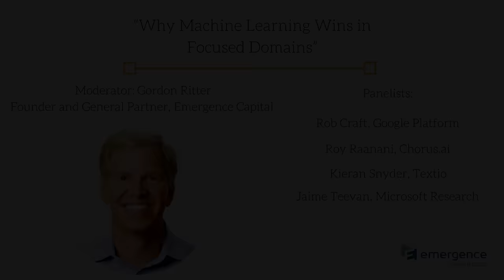Industry Cloud Playbook: Why Machine Learning Wins in Focused Domains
Moderator: Gordon Ritter, Founder & General Partner, Emergence Capital

Panelists: Rob Craft, Group Product Manager, Google Platform
Roy Raanani, Co-Founder & CEO, Chorus.ai
Kieran Snyder, Co-Founder & CEO, Textio
Jaime Teevan, Ph.D., Principal Researcher, Microsoft Research